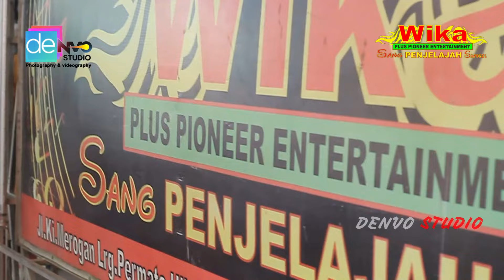KAMERAMAN HAMPIR TERJATUH....! NEW VOL OT WIKA SANG PENJELAJAH SUMSEL MIXX LOCA-LOCA TERBARU